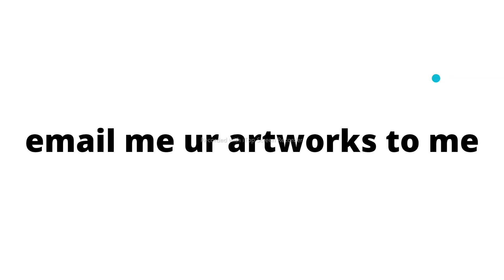Email me your artworks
Hello Friends and I'm Shaheera, Today I made a video for you to send me your artworks ❤💗Pls L.S.C.S.R

BYEEEE👋🏼👋🏼👋🏼😊